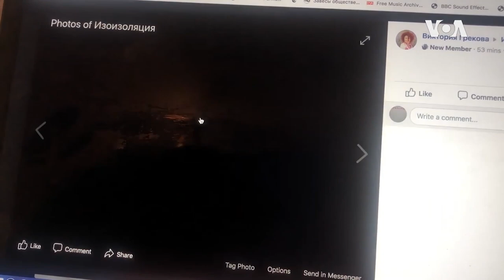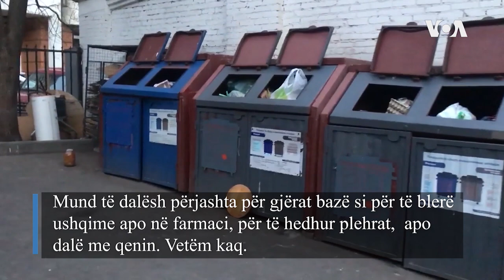Moskë, kronika e Charles Maynes i ngujuar nga koronavirusi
Në Rusi, autoritetet kanë urdhëruar mbylljen e të gjithë vendit, duke e quajtur situatën si “vetizolim”. Popullsia është mbyllur në aparatementet dhe shtëpitë e tyre si rezultat i pandemisë së koronavirusit. Ngaqë Moska është epiqendra e përhapjes së virusit, autoritetet kanë vënë kufizime të rrepta në kryeqytet. Sikurse tregon korrespondenti i Zërit të Amerikës Charles Maynes nga Moska, situata e krijuar po u jep njerëzve kohë të mjaftueshme për të studiuar situatën.